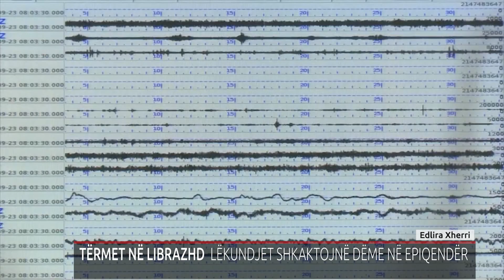TËRMET NË LIBRAZHD